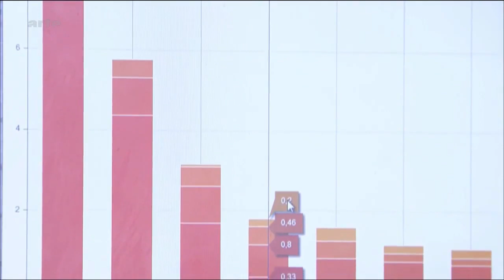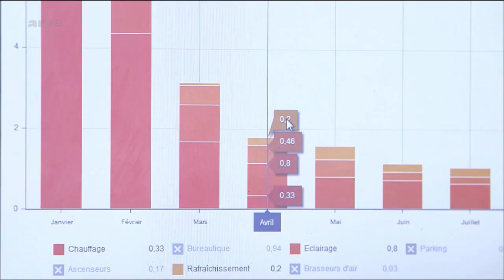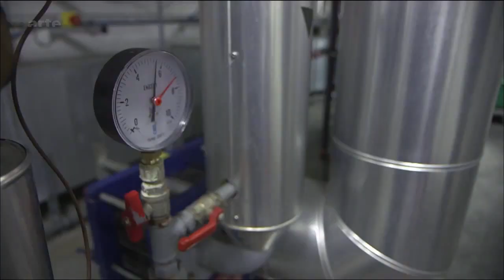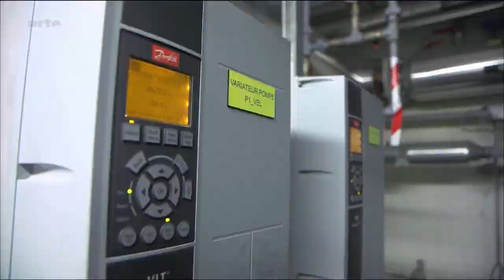Construire le futur, les bâtiments intelligents FUTUREMAG ARTE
Copenhague est une ville exemplaire dans la recherche de solutions innovantes pour réduire la facture énergétique. De nombreux bâtiments « verts » y consomment même moins d'énergie qu'ils n'en produisent. Peut-on s'inspirer de cette démarche pour construire des bâtiments intelligents ? Réponse avec le Ministre danois de la construction et de l'énergie, puis en images à Ennery dans le Val-d'Oise et au sein du premier Green Office à Meudon.  mars 2014